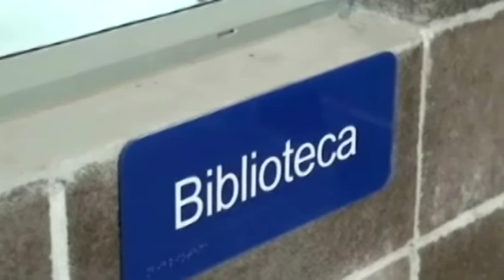Mitad de los privados de libertad de la UAI de Pérez Zeledón tienen Covid 19